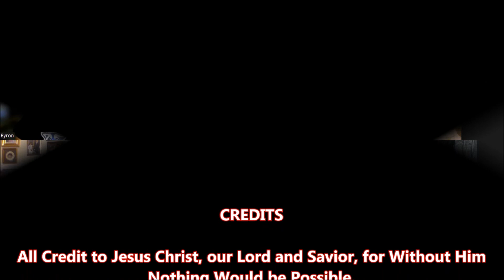Romans Chapter 13 Part 1| Bible Study | Learn the New Testament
Please Join us for this awesome in-depth Bible Study with Barbara & Jerry as we all dig into Romans Chapter 13 Part 1 of the New Testament. Join us every Thursday at 7:00PM Eastern Standard Time and learn the Bible in not only an interesting way, but from two people awesome individuals who have been studying the word of God for years.